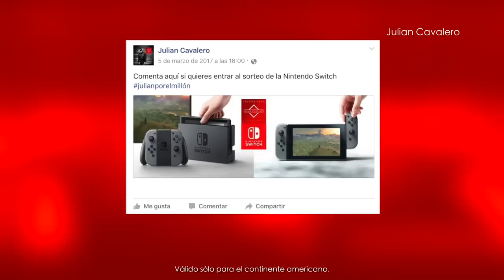El Extraño Pueblo JAPONÉS donde LAS PERSONAS FUERON CONVERTIDAS EN MUÑECOS